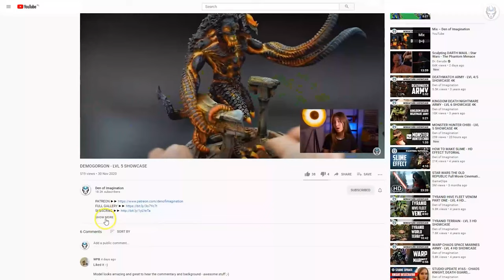RAINBOW AELDARI - LVL 4 MINIATURES SHOWCASE 4K